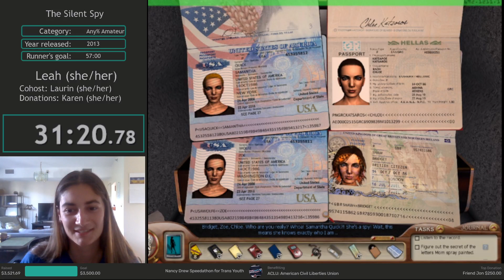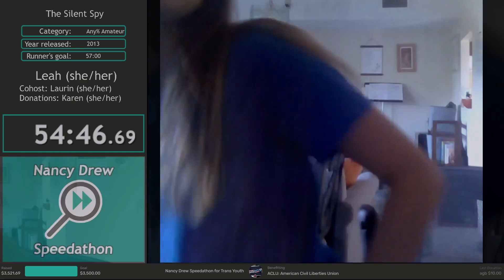Nancy Drew: The Silent Spy [junior any% speedrun] with Leah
This junior any% speedrun of Nancy Drew: The Silent Spy by Leah was done as part of the Nancy Drew Speedathon, July 16th - July 17th, 2022.

Run starts 1:19